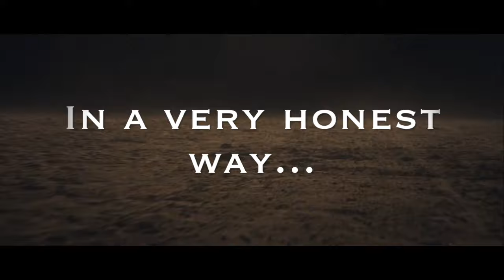What Budweiser Really Meant To Say {Parody}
We found the lost footage of what Budweiser really meant to say in their SuperBowl 2016 commerical...